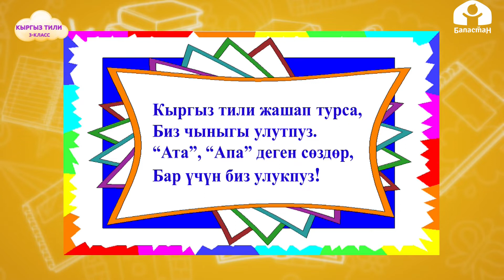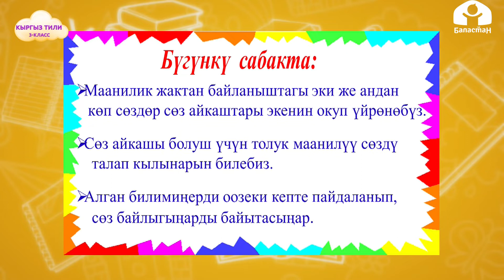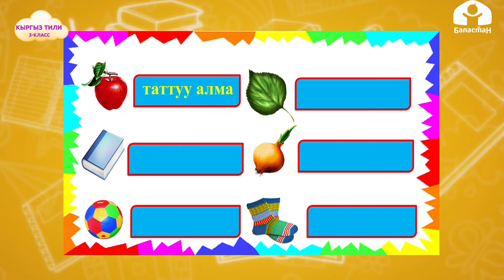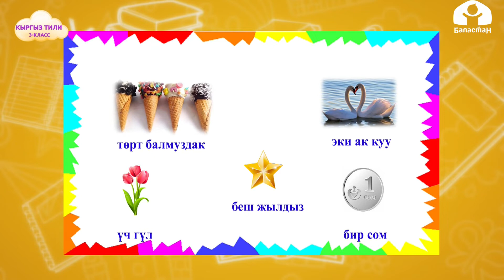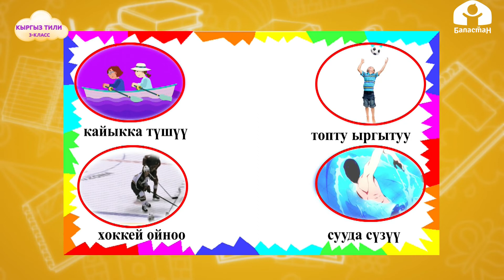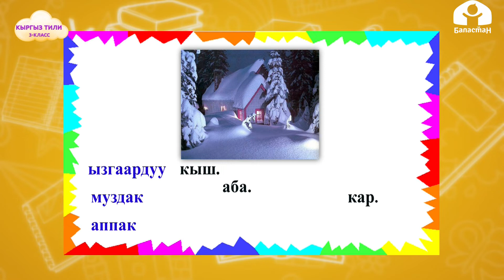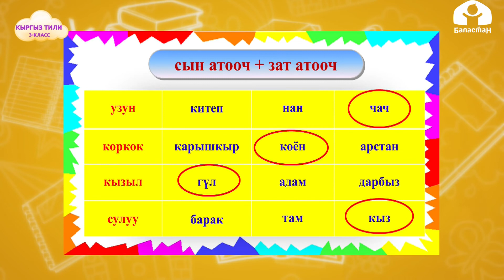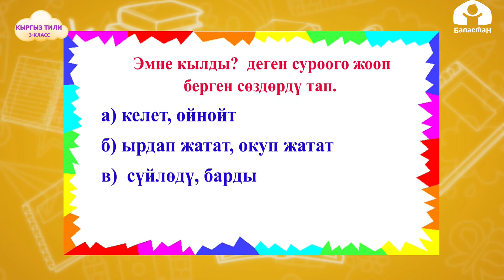КЫРГЫЗ ТИЛИ 3-класс / Сөз айкаштары / ТЕЛЕСАБАК 12.03.21